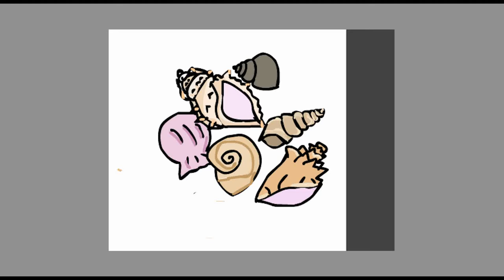hermit crab tank tour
sorry for the bad very bad quality rip what is going on
also I know their food bowls were empty I took most of their really gross sandy day old food out and was going to put new fruits/veggies/assorted fish in